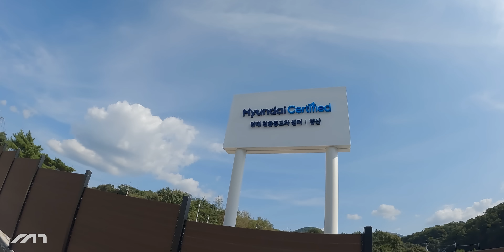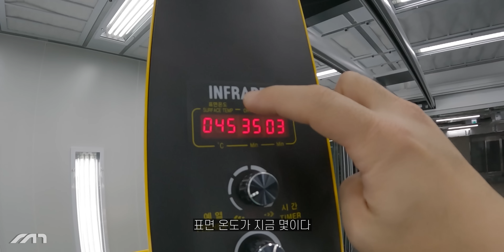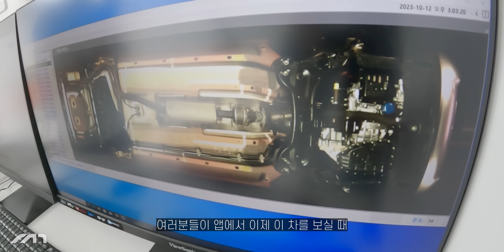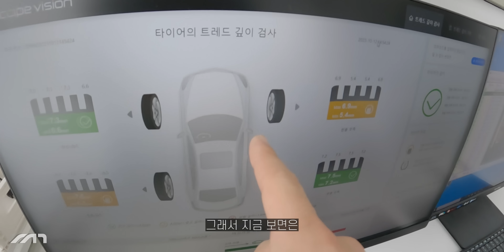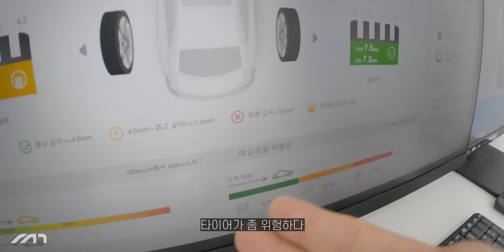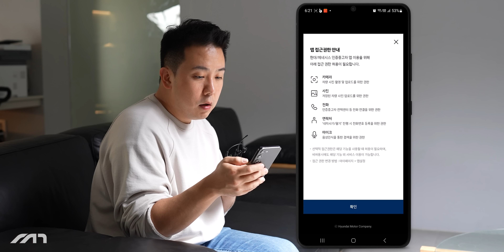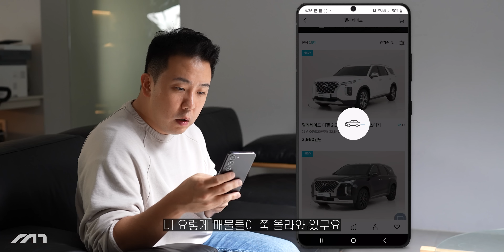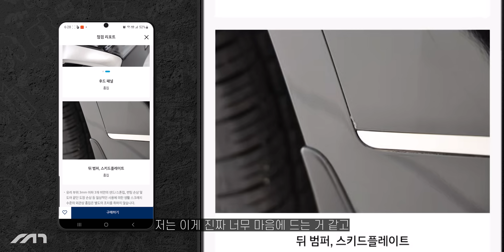대기업 인증 중고차, 그래서 뭐가 다른데?